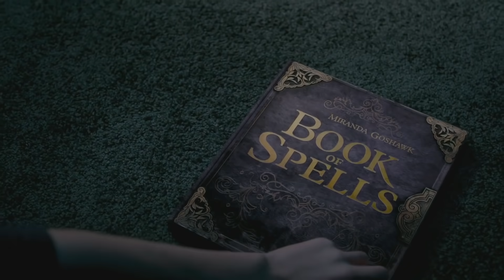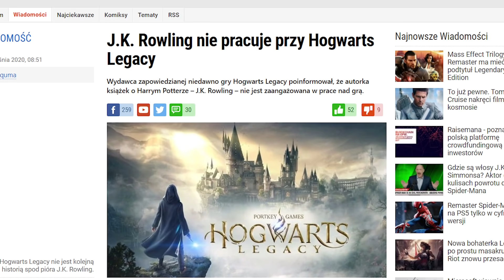Gra, na którą fani Harry'ego Pottera czekali 20 LAT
Po dwóch dekadach istnienia marki, w końcu powstaje gra akcji z otwartym światem i elementami RPG osadzona w uniwersum Harry'ego Pottera. Dlaczego warto czekać na Dziedzictwo Hogwartu?